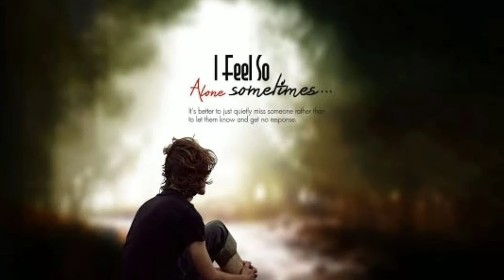New Love TikTok Most Viral Video | Cute Couple Best Romantic Video Ever |Love You Status TikTok 2019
🔺️ This is an all original work of "Danger Zone